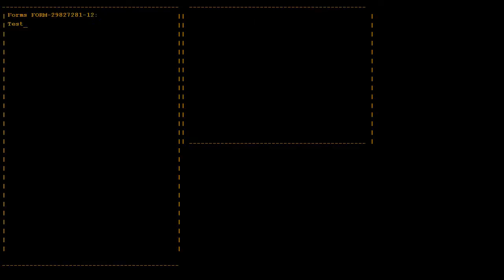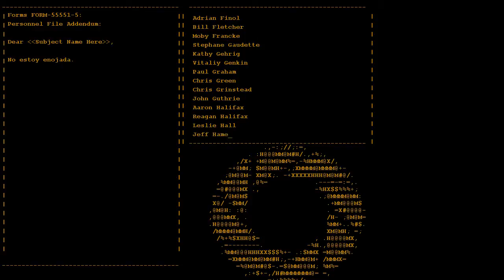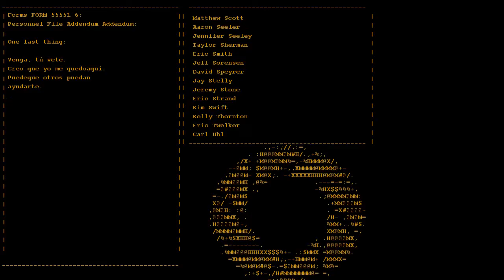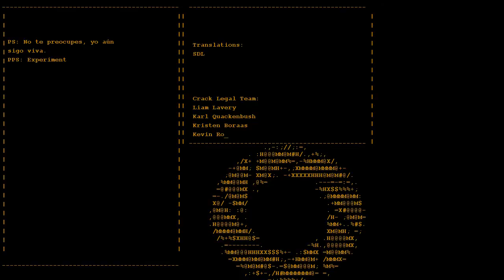Portal | Let's Play | EP6 Nuestra Tarta [FINAL]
Comenzamos una nueva aventura en el canal. ¡Os doy la bienvenida a la al Centro de Desarrollo Computerizado de Aperture Science! ^^

Skype para que cualquiera pueda hablar conmigo: PrakxisTheRedstoner